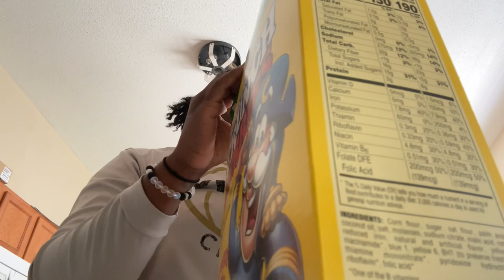I Put A Roach In Britt Cereal , 😂 didn’t end well …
Thanks fa watching family 🖤 love y’all ..